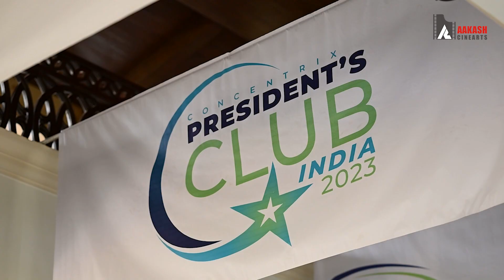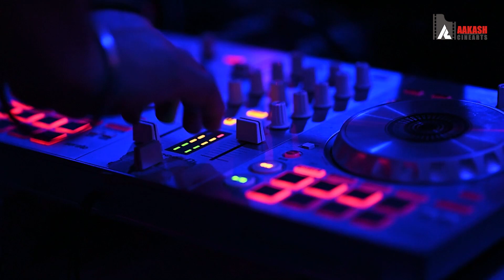Achievers Club AV Goa 2023